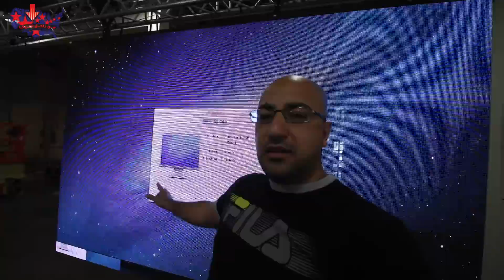ما هو عمل انس ابراهيم ؟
هذا جزء بسيط من عملي من داخل امريكا وهو حفل ازياء انتجه لصالح منضمه تعني بجمع تبرعات لمرضى سرطان الاطفال. وانا هنا المنتج الرئيسي للعمل كله.
عدة الكامرات وكل الاجهزه التي استخدمتها في تصوير الفديوات هنا على هذا الرابط
Copyrights by Inside America LLC and Anas Ebraheem
اكثر الموسيقى التي استخدمها من هذا الموقع الاكثر من رائع. اشتراك سنوي وبلا حدود تستعمل موسيقى لكل الاعمال وكل المواقع
Copyrights by Anas Ebraheem || US Copyrights Office Registration Number SRu 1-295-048